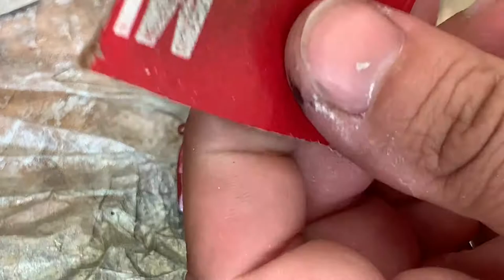Painting Some Lip-less Crank Baits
Finally getting around to painting up all of the molded baits I made a while back.